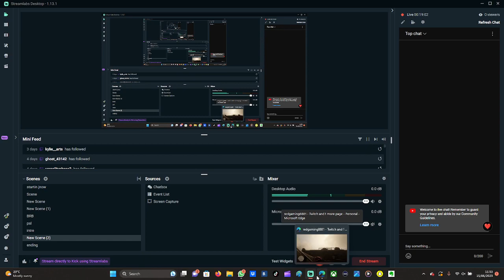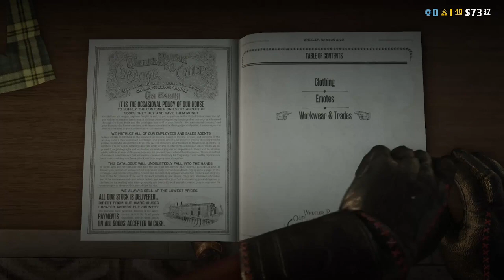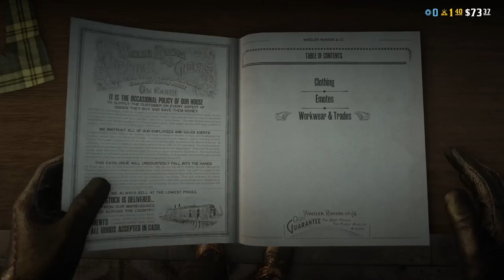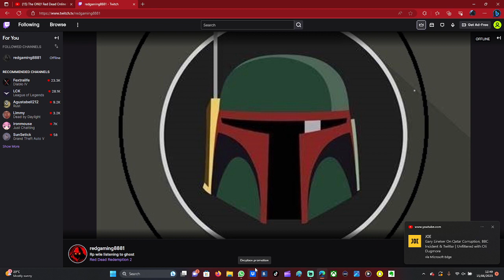THE RED BANDIT IS HERE